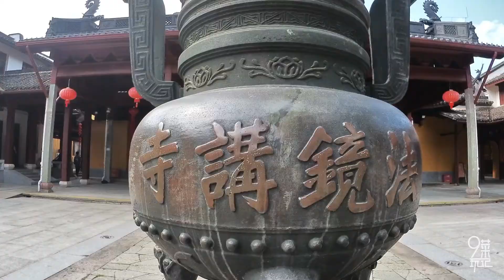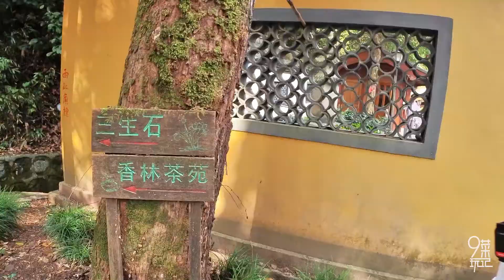杭州·法镜寺 | 法镜寺后山茶园里，三生石默默的伫立着，三生三世叙说着什么 | 九菜玩记（20200926）Middle Tianzhu Fajing Temple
西湖边唯一的尼众寺院，三生石就在这附近！
The only nun temple by the West Lake, the Sanshengshi is nearby!

阿九，一位爱玩爱吃的旅行博主；
Ah Jiu, a travel blogger who loves to travel and eat delicious food;
老菜，一位资深越野自驾游达人。
Lao Cai, a senior off-road driving expert.

我们喜欢发掘各种小众景点，探索未知的秘境，体验不同的户外活动，也组建了一个专注周末自驾游的交流平台，想玩、想知道怎么玩、想知道哪里好玩的朋友们可以关注【九菜玩记】，阿九和老菜带你过向往的周末。
We like to discover all kinds of niche attractions, explore unknown secrets, experience different outdoor activities, and also set up a communication platform focusing on weekend self-driving tours. Friends who want to play, want to know how to play, and want to know where fun could follow 【九菜玩记】， Ah Jiu and Lao Cai will take you through the longing weekend.